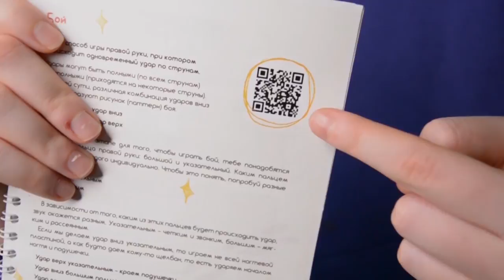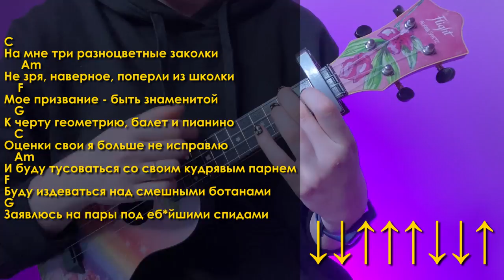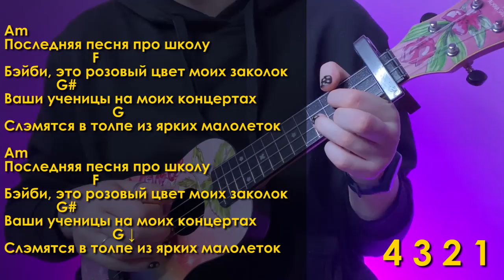АЛЕНА ШВЕЦ. - ПОСЛЕДНЯЯ ПЕСНЯ ПРО ШКОЛУ разбор на укулеле \ Даша Кирпич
⬇️ РАЗВЕРНИ ПОЛНОСТЬЮ  ⬇️
⭐ПОДДЕРЖИ МОИ СТАРАНИЯ⭐

🎧Музыка из видео:
Non_Piu_Andrai

❓FAQ
📸 АППАРАТУРА :

Навигатор:
0:00 хаюшки
0:30 показ
0:58 аккорды
1:53 про каподастер
2:31 про сборник
2:56 бой
4:16 1 куплет
5:21 переход
7:18 припев
8:36 2 куплет
9:34 переход
10:05 концовочный припев
11:57 для непонятливых
12:10 прощание
13:00 блуперсы

Привет ребятня! Вы много просили разобрать песню на укулеле от Алены Швец - последняя песня про школу. НУ что ж, вы просили - я
делаю. Сегодня я научу тебя играть на укулеле Алену Швец - Последняя песня про школу. Разберем аккорды, бой и арпеджио песни. И после этого разбора, ты сможешь самостоятельно сыграть Алена Швец - Последняя песня про школу на укулеле. А сейчас, бери укулеле в руки и погнали играть.